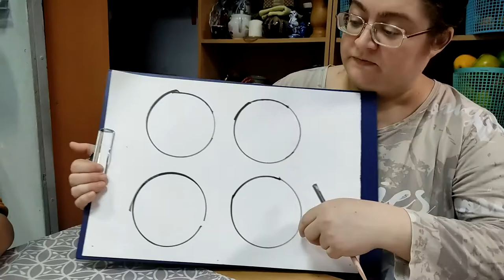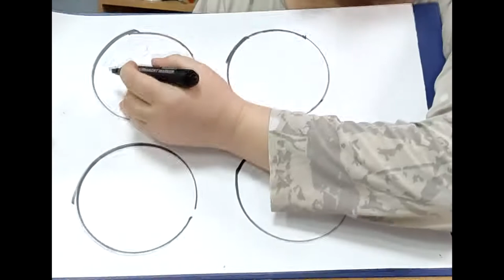Лекция "Создание композиции в круге".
В данном видео ВИШНЯКОВА Т. В., объясняет принципы построения декоративной композиции в круге. Основные понятия и законы.